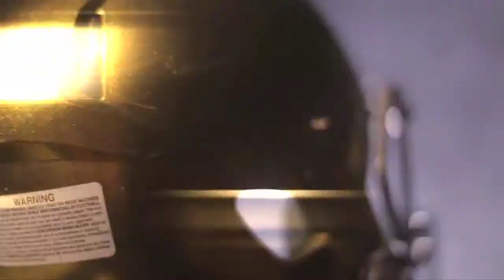Speed Round With Jeff Conaway Week 10